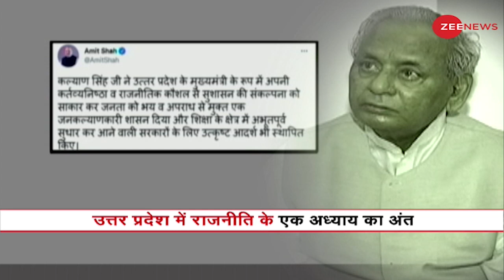राम मंदिर होगा.. लेकिन कल्याण सिंह नहीं होंगे - एक अध्याय का अंत | Remembering Kalyan Singh | Hindi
Kalyan Singh, whose decisions changed the future of UP
Two-time Uttar Pradesh Chief Minister and BJP veteran Kalyan Singh died in Lucknow on Saturday (August 21, 2021) night. Singh, who was undergoing treatment at the Sanjay Gandhi Post Graduate Institute of Medical Sciences (SGPGI), took his last breath at the age of 89.

Kalyan Singh, जिनके फैसलों से बदला यूपी का भविष्य
उत्तर प्रदेश के पूर्व मुख्यमंत्री और बीजेपी के वरिष्ठ नेता कल्याण सिंह का शनिवार रात करीब 9 बजकर 15 मिनट पर लखनऊ में लंबी बीमारी के बाद निधन हो गया. वह 89 साल के थे. लेकिन अपने सियासी सफर के दौरान उन्होंने जो फैसले लिए उसने उत्तर प्रदेश के भविष्य को बदलकर रख दिया. रिपोर्ट देखें